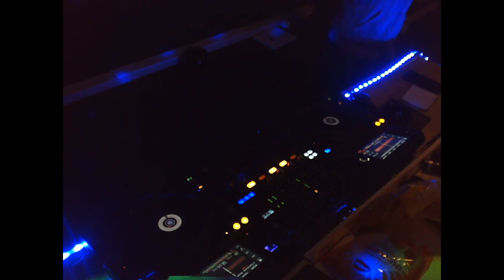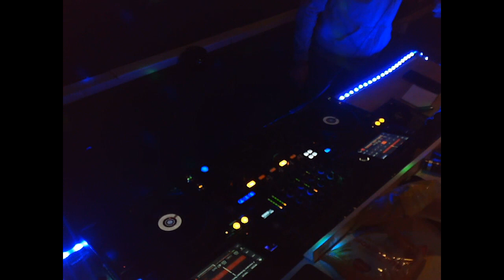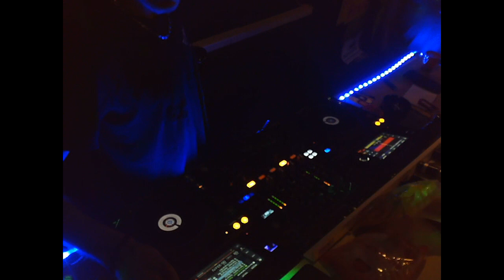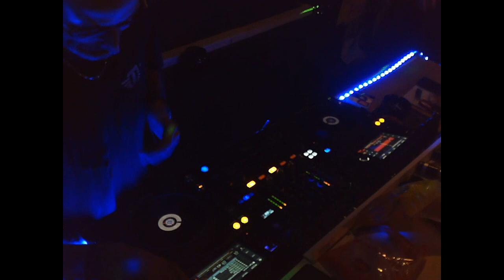C.H.R .I.S@ Clubhaus Babs B Day 07 01 23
Die Videos werden bei uns in einem Privaten Bunker/Clubhaus gedreht